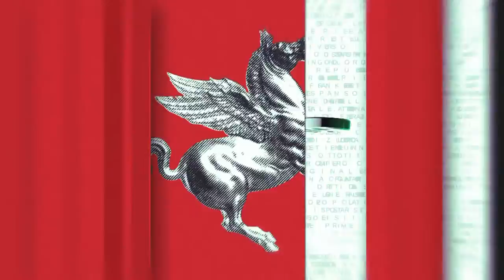TVL Te le Consiglio Regione Toscana n11 190322